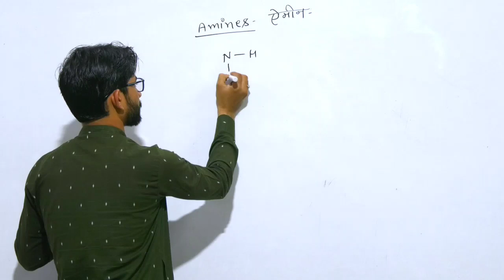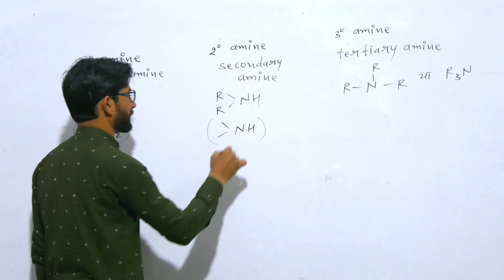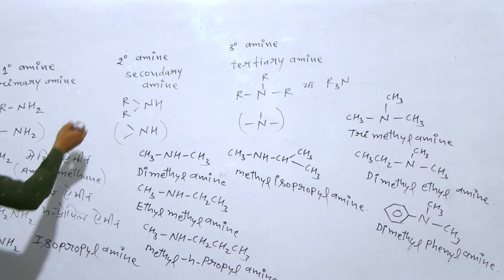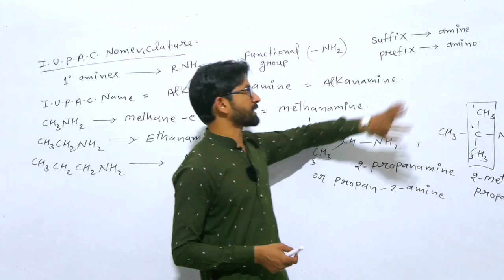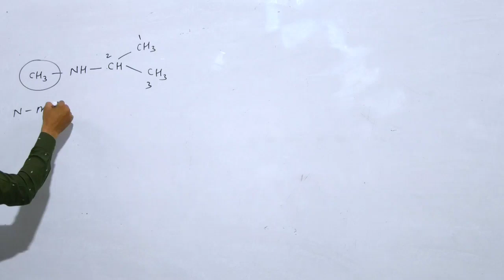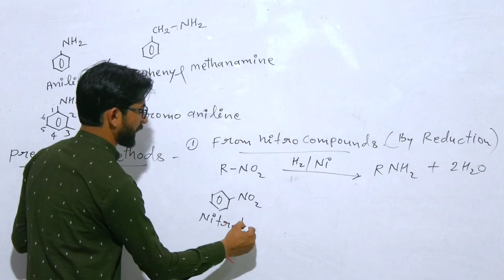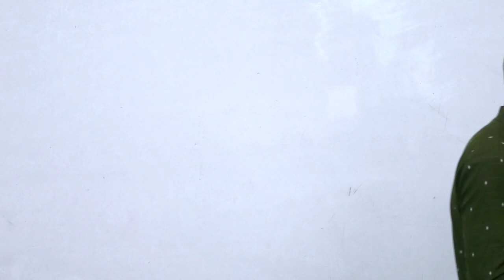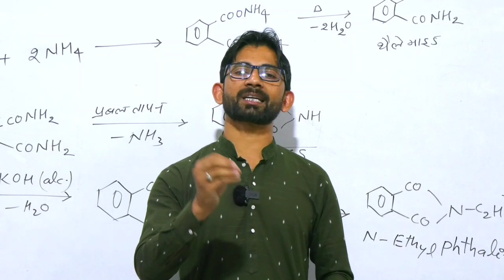Amines Class 12 || Organic Chemistry || JEE/NEET EXAM || BOARD || Lec 01 || Nanna Sir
Welcome to SD Chemistry By Nanna Sir
        In this channel we provide Easy and Simple Tricky Videos Of Chemistry For 11th, 12th & B.sc. ( all University ) and Other Competitive Exams ( IIT JEE / NEET , TGT & PGT etc... )
                         SD Chemistry For Your success and join us to learn different . We exchange the dreams to reality . Our Goal to Educate each and every student so come join us .
Hello Guy's Aj ke video me Hm Baat Krne Vale H Organic Chemistry ke Amines Chapter ki Most Important Tricks es Video Ko Pura Watch Kre And Channel Ko subscribe kar lo jisse Apko Next Video Ki Notification Milti rhe .
About Institute :-
   Teacher - Ramnarayan Rajput  ( Nanna Sir )
   Add - Rath (Hamirpur) U.P. (INDIA)

NEET JEE AIIMS". This session will be helpful for those students who preparing for neet aspirants.
Esme apko puri details btayege so es video ko pura watch kre and ese hi video continue dekhne ke liye hamare official app ko abhi download kre
App Link ⏬⏬⏬

Relative Tags:-
conversion disorder,
neet,amines neet,
amines,neet chemistry,
amines one shot neet,
amines class 12,
amines organic chemistry class 12,
neet exam,
amines organic chemistry,
neet 2021,
neet online,
amines neet questions,
amines organic chemistry class 12 neet,
amines one shot,
amines class 12 ncert,
amines jee mains,
neet 2019,
neet chemistry free videos,
neet preparation,
neet videos,
neet chemistry video,
amines ncert,
jee chemistry free videos,
jee,amines neet pyqs,
amines iit jeeamines,amines class 12,
amines one shot,
amines class 12 one shot,
amines organic chemistry class 12,amines class 12 ncert,
amine,
amines class 12 chemistry,
amines important questions,
class 12 amines,
amines one shot class 12,
amines in one shot,
amines organic chemistry,amines jee,
nomenclature of amines,
amines chemistry,amines class 12th,
amines focus area,
structure of amines,
amines class 12 notes,
amines class 12 term 2

            SADHANA CHEMISTRY COACHING

                RATH (HAMIRPUR ) U.P. INDIA
                                                                                                                                           DIRECTOR - RAMNARAYAN RAJPUT
                        ( NANNA SIR )